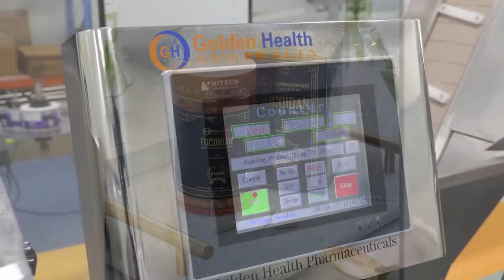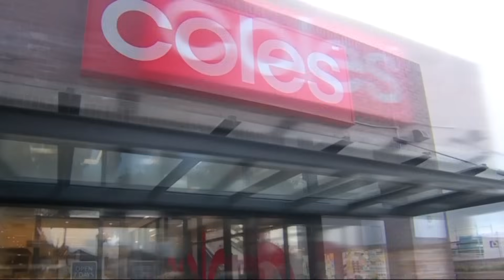ĐIỂM BÁO ÚC CHÂU - 28/09/2024 - CUỘC CHIẾN GIỮA ACCC VÀ CÁC ĐẠI GIA SIÊU THỊ!!!